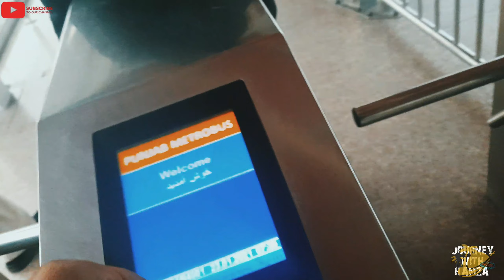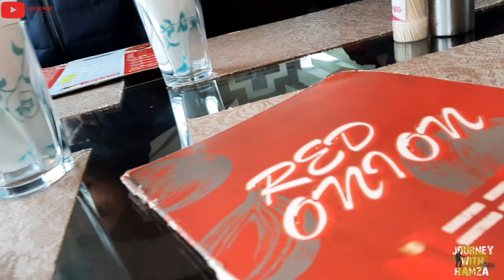TRAVEL GUIDE |24 HOURS TRIP OF MUREE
24 hours trip of muree with my friend with lowest budget travel video
Budget
1.orange train ticket Rs 40
2.train ticket for rawalpindi RS.500
3.rent car from Islamabad Rs.1500/6=250
4.meteo rs.30
Total=820
 Rupees from lahore to muree.
facebook page:Journey With Hamza
second Instagram account:Capture By Hamza